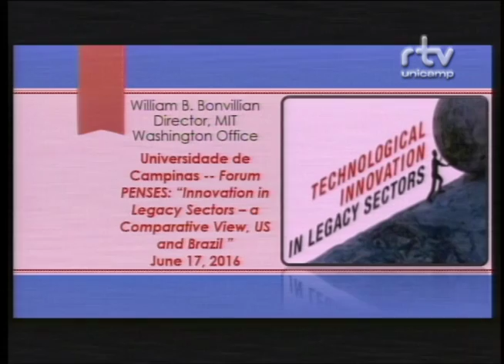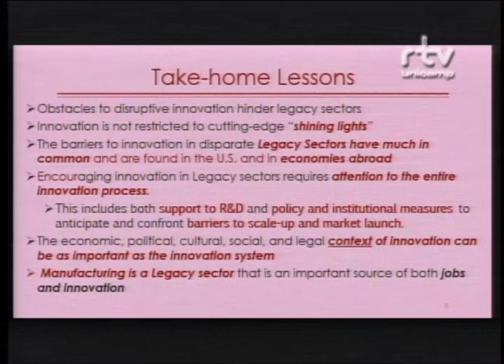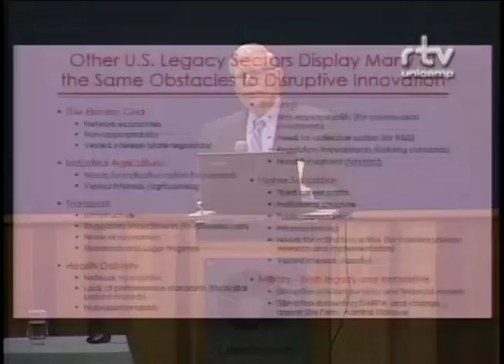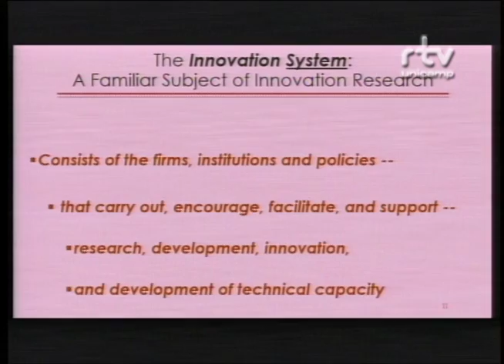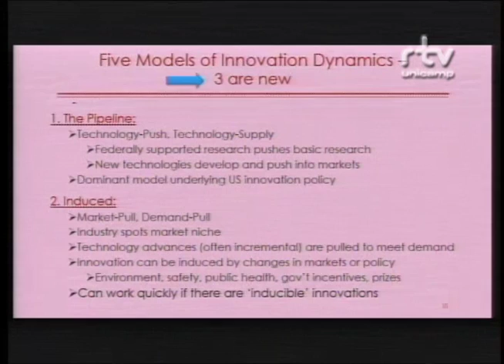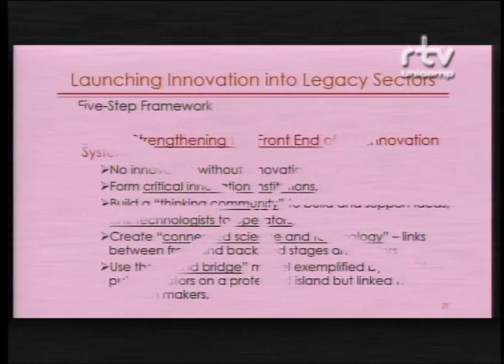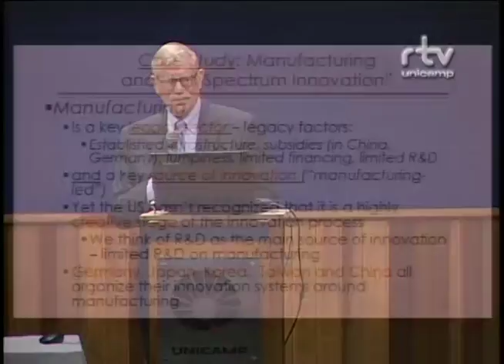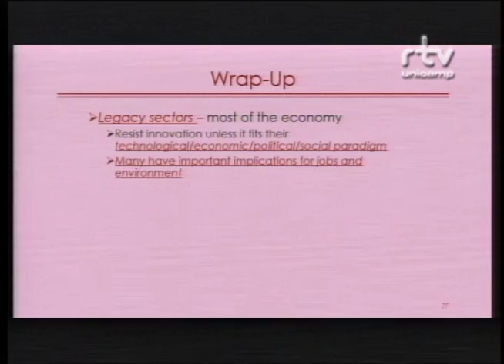Fórum Políticas de Inovação em Setores Maduros – Bill Bonvillian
Bill Bonvillian, diretor do escritório de Washington D.C. do Instituto de Tecnologia de Massachusetts (MIT), durante a palestra “Technological Innovation in Legacy Sectors”, no Fórum Políticas de Inovação em Setores Maduros: Uma Visão Comparativa entre Estados Unidos e Brasil. O evento foi realizado pelo Fórum Pensamento Estratégico (PENSES) da Universidade Estadual de Campinas (Unicamp), no dia 17 de junho de 2016, no Centro de Convenções da Unicamp.